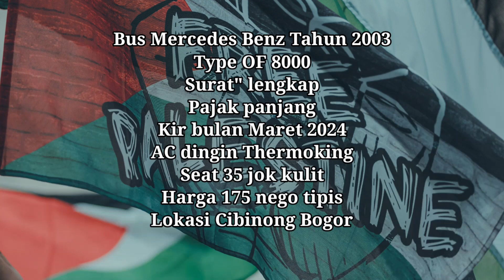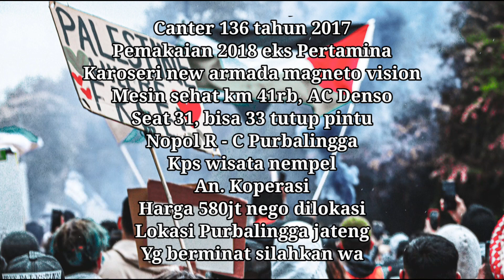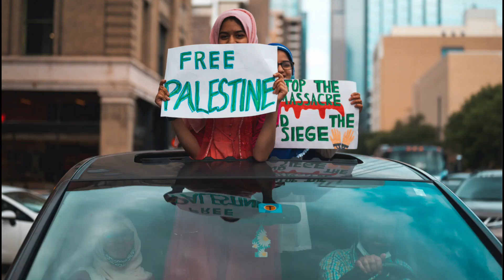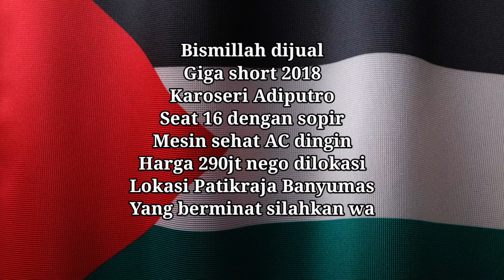Medium Canter Ex.Pertamina INFORMASI HARGA MEDIUM BUS dll